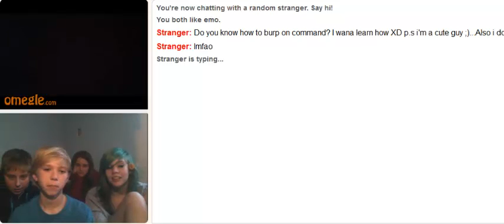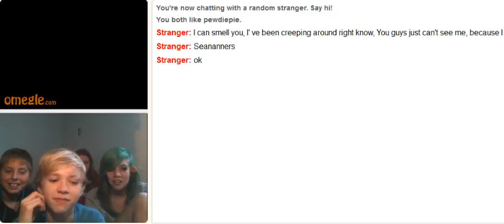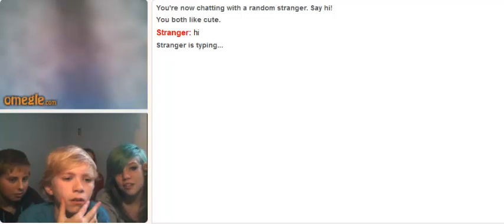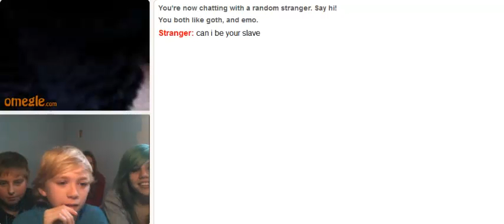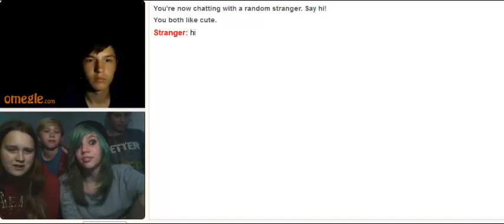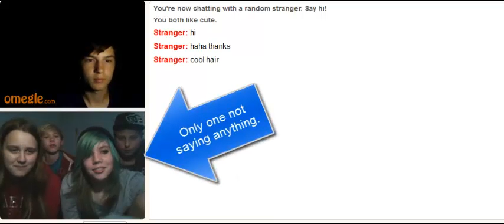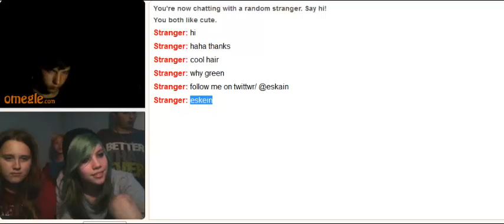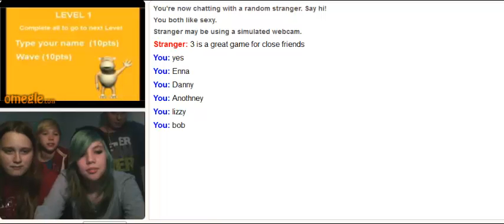Omegle Trolling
Me and some friends (other small time youtubers) wanted to see the big, thing about Omegle so we went on. Thanks...